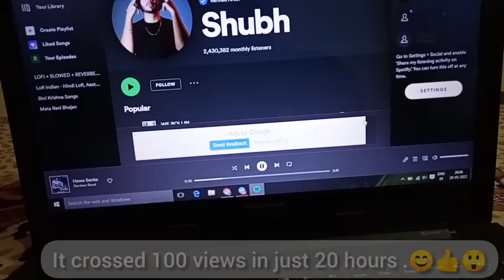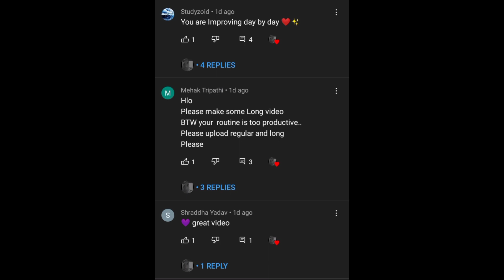STUDY VLOG ✨☺️|| SUMMER VACATIONS 🏫🤗☺️✨|| A DAY IN LIFE OF BOARD ASPIRANT ||CLASS - 12